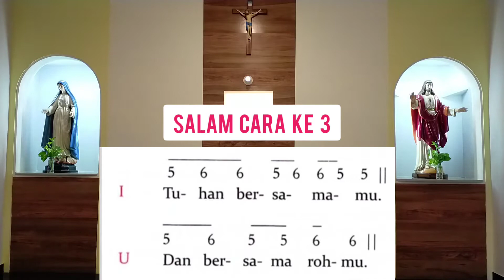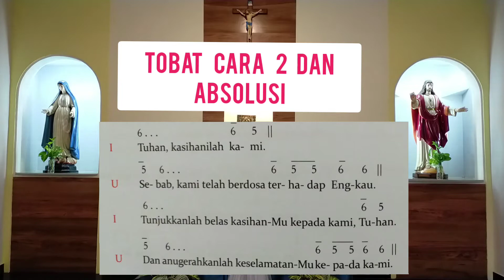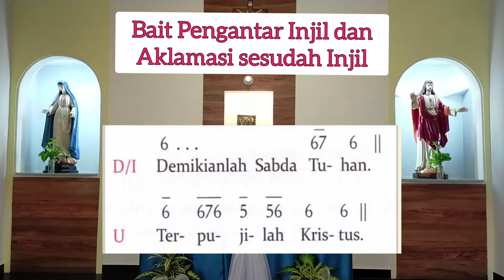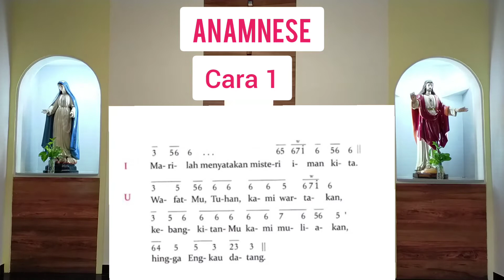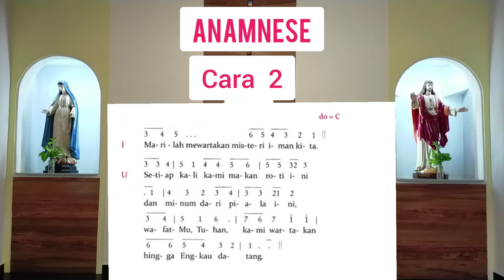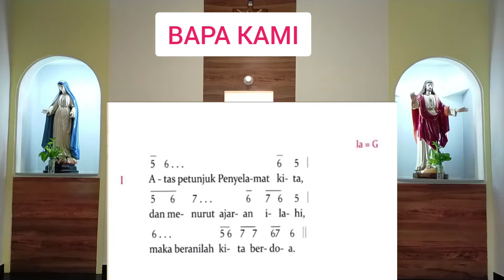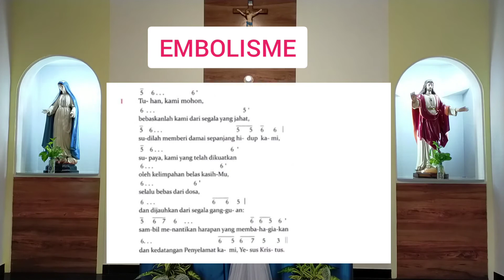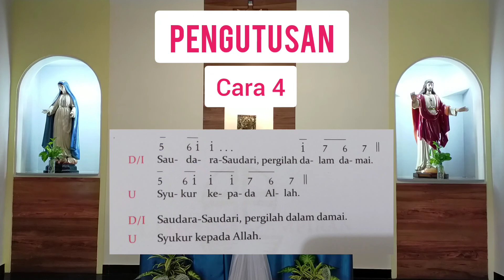NYANYIAN DALAM TPE BARU UNTUK IMAM DAN UMAT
Perubahan dalam Tata Perayaan Ekaristi baru (TPE) bukan hanya kalimat dan istilah tetapi termasuk nada lagu yang dinyanyikan oleh imam dan umat